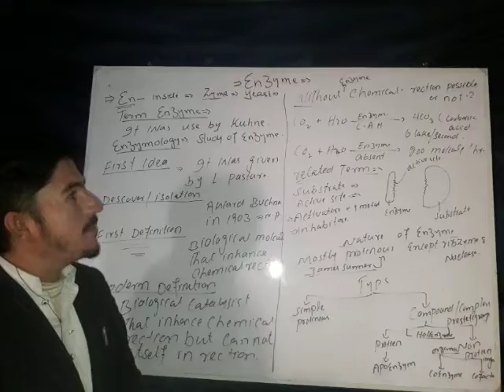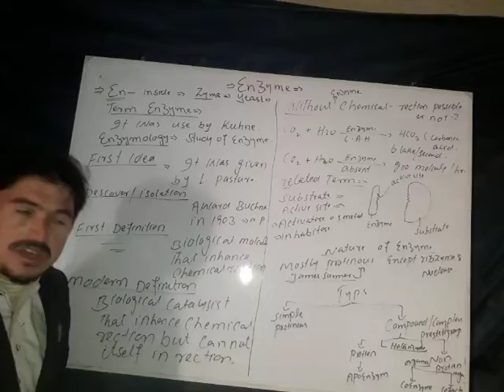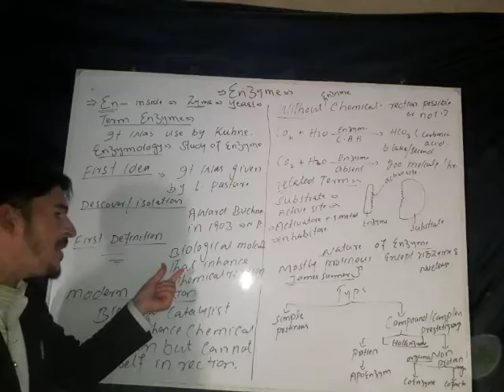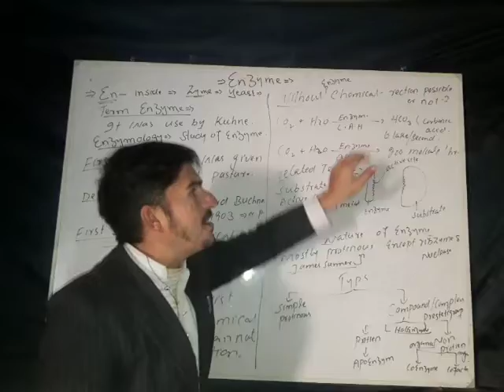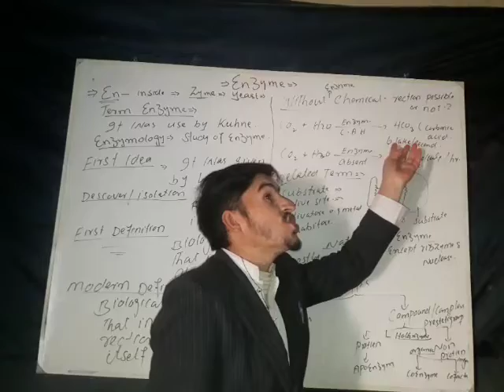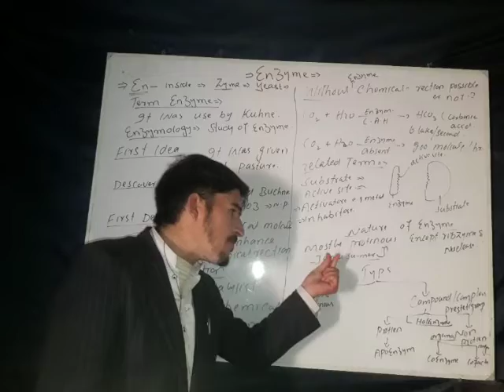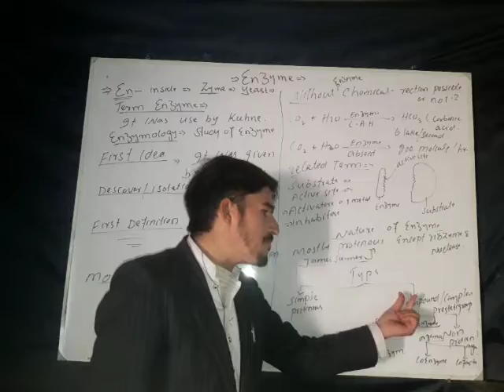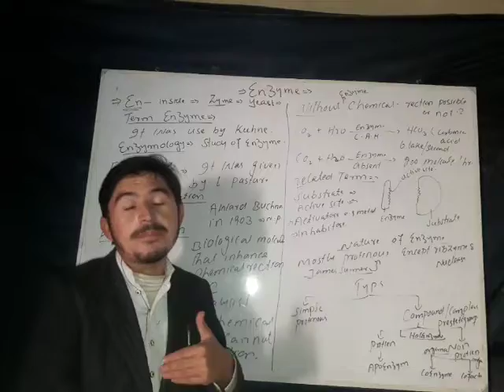Detial about enzymes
Etymology of enzymes, term enzymes, meaning of enzymes discovery of enzymes,,definitions of enzymes, nature ,type.